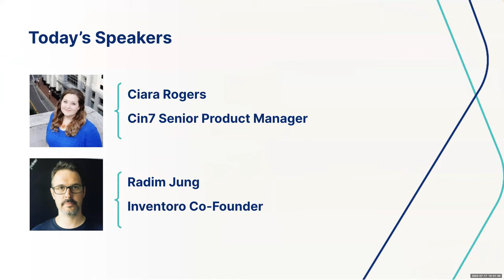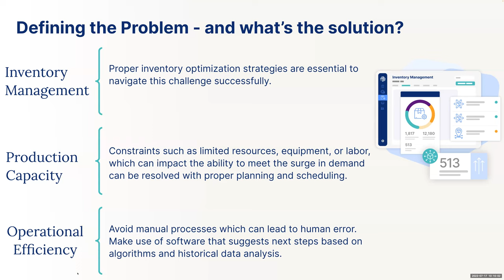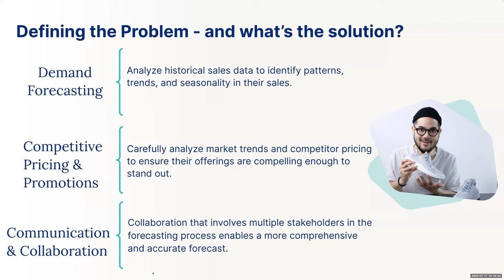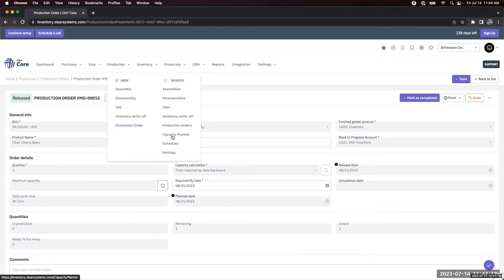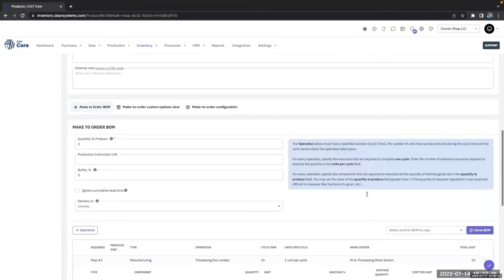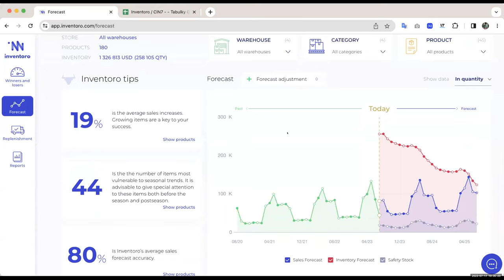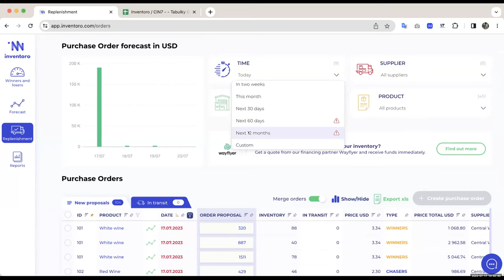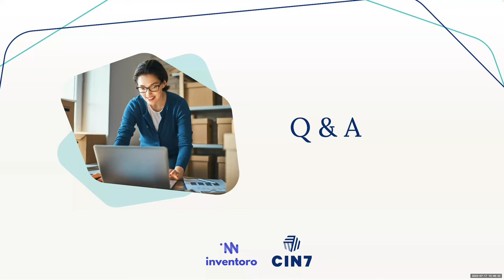Inventoro + Cin7 help you prepare for holiday demand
Join Cin7 and Inventoro for a webinar to explore Christmas in July.

We'll discuss forecasting demand for the season and the importance of tactical planning for warehouse management, shipping, scaling resources and more.

You'll receive need-to-know tips for your planning period and learn how to make a potentially stressful season run smoothly.